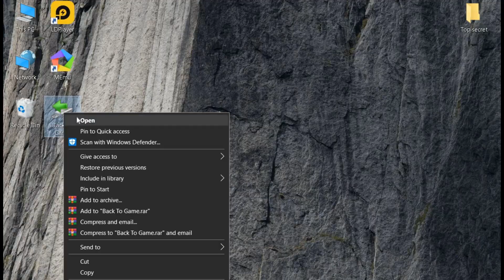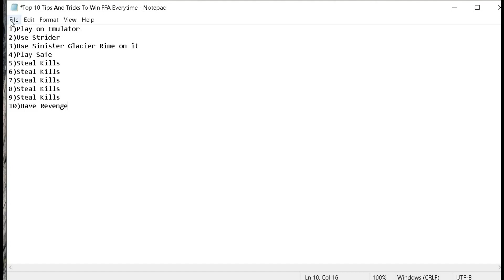War Robots: Revenge Time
Strider-Mk2 level 12
Glacier-Mk2 level 12
Rimes-Mk2 level 4/4

Nemesis-Mk2 level 12
Storm-Mk2 level 12/12

p.s.-i dont have any hacks, i made those files only for video entertainment